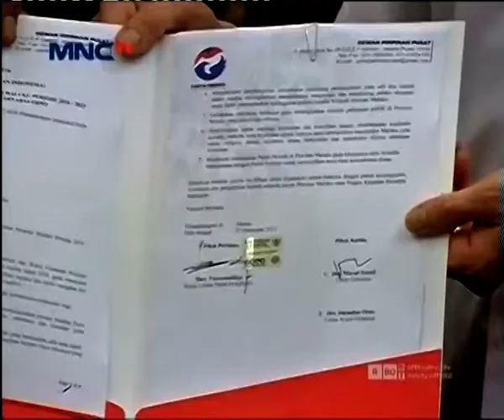Perindo Dukung Pasangan Murad Ismal-Barnabas Orno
Potensi perikanan dari perairan laut Maluku sangatlah besar namun hal ini belum dapat meningkatkan kesejateraan rakyat Maluku penataan pun harus dilakukan Pemda agar kekayaan alam Maluku bisa dirasakan warganya